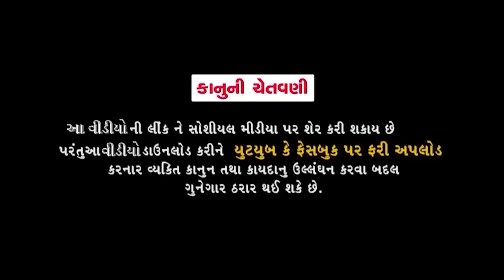Mangu Jituna Shooting Par || મંગુ જીતુના શૂટિંગ પર || Vikram Thakor || Dhiren Randheja Comedy 2022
ARTIST - JITU PANDYA, GREEVA KANSARA, Sushma Jadhav, Dharini Shah
, Vikram Thakor, Guru Patel

CONCEPT -DHIREN RANDHEJA